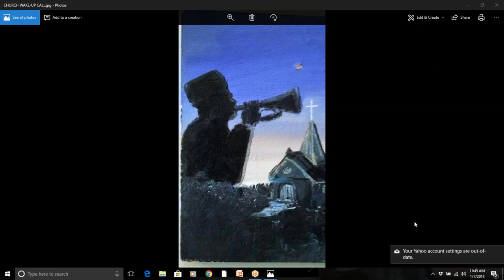THE DANGER OF UNFORGIVENESS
Pastor LeRoy Carter of BACK TO BASICS MINISTRIES teaches about THE DANGERS OF UNFORGIVENESS in this mighty, life-changing video.  Do you want to be healed and set free?  Then watch this video.